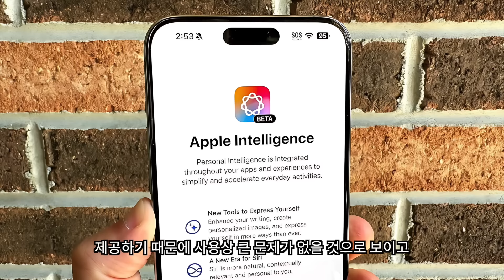아이폰 16 말고 아이폰 17 선택하는 필수적인 이유!!!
아이폰 16 출시가 이제 2주가 채 남지 않은 상황에서 어떤 아이폰을 구매할지 아니면 아이폰을 구매하지 말고 다음 아이폰인 아이폰 17 시리즈로 업그레이드 해야할지 고민하시는 분들이 많으신데요, 저는 아이폰 17 프로맥스로 업그레이드를 선택했습니다. 왜 그런 결정을 했는지 영상을 통해서 말씀 드리겠습니다.